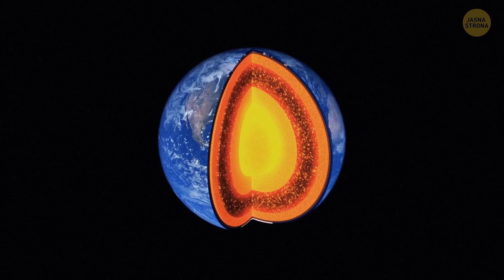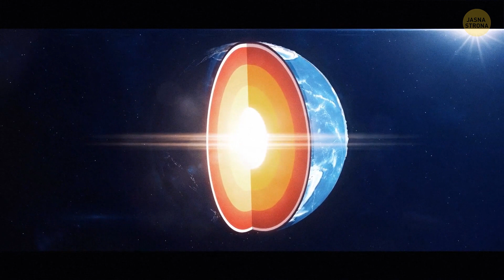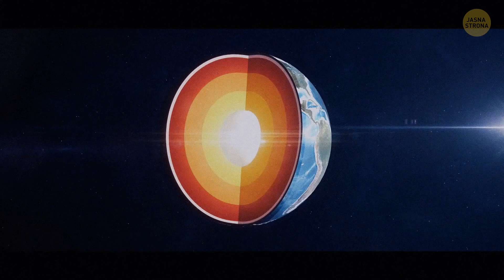10 hipnotyzujących faktów o Układzie Słonecznym